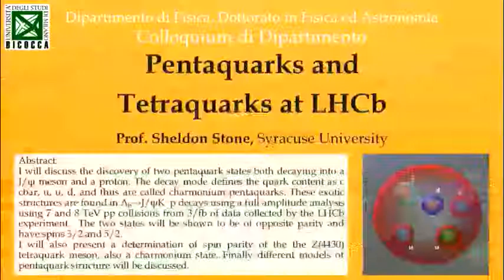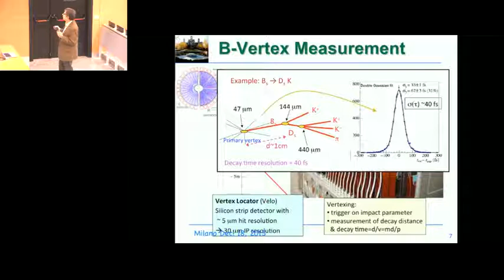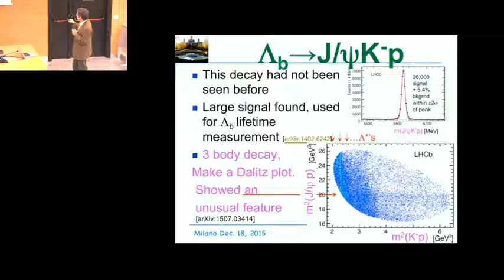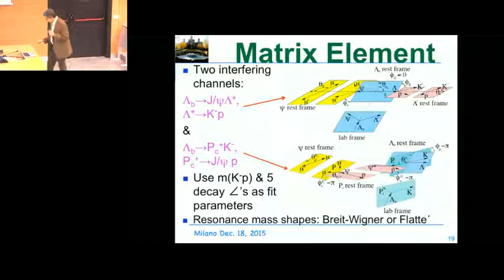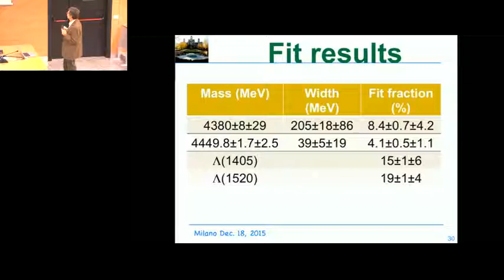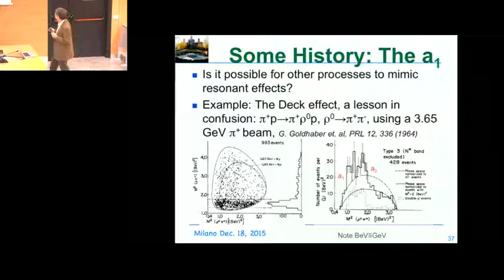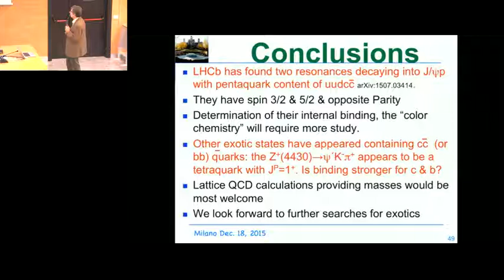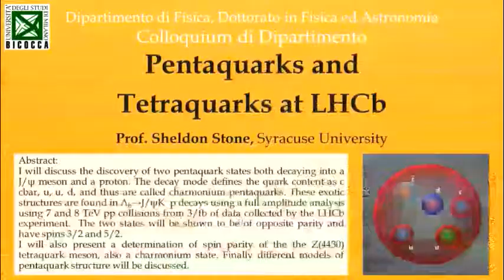Tetraquarks at LHCb